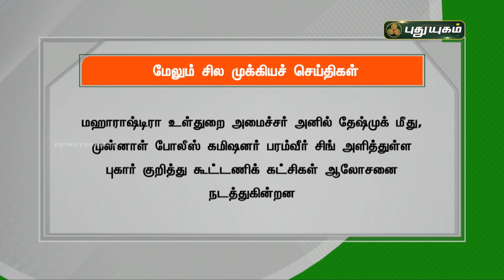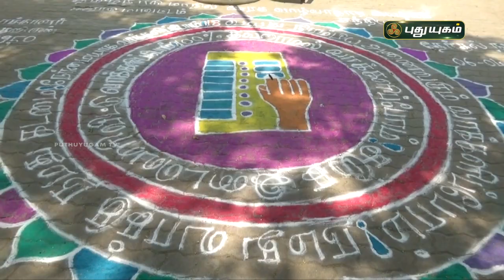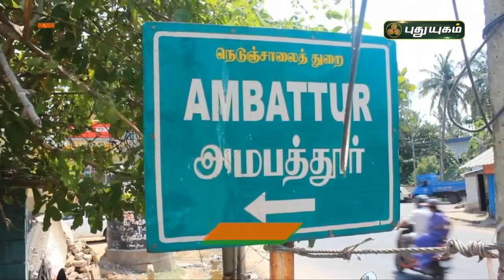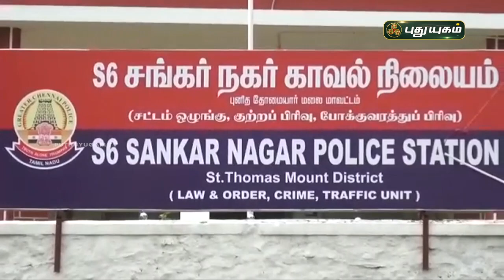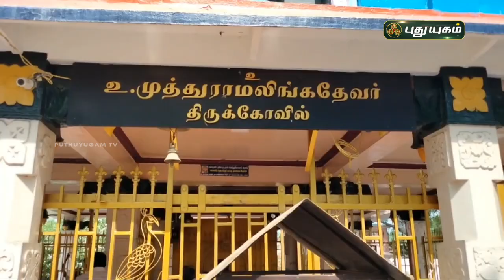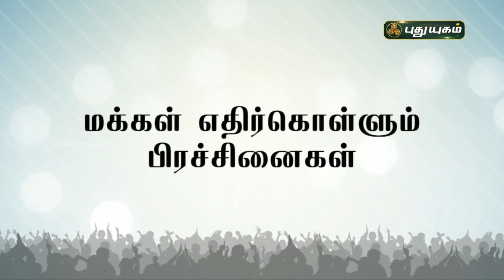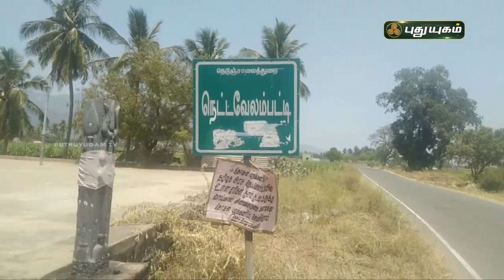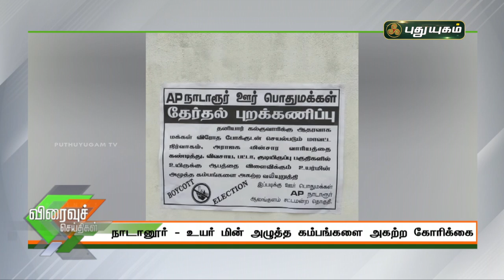புதுயுகம் செய்திகள் | 8 AM News | 23-03-2021| Puthuyugam News | PuthuyugamTV